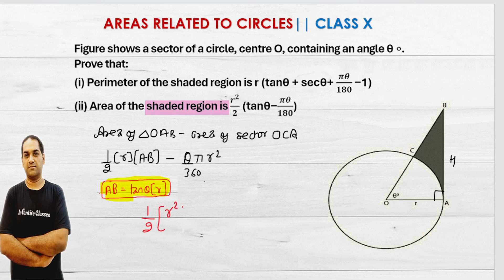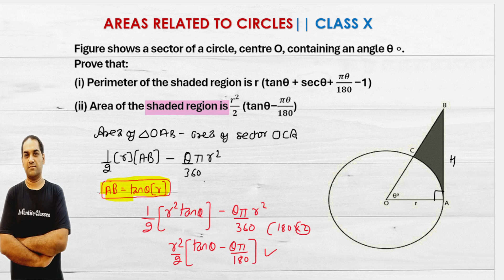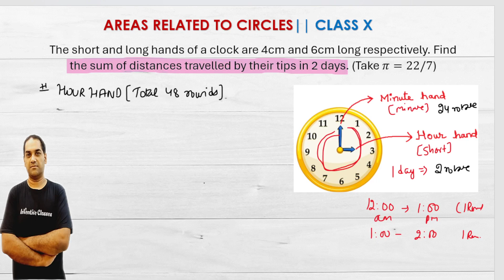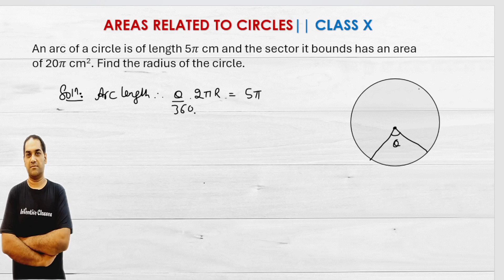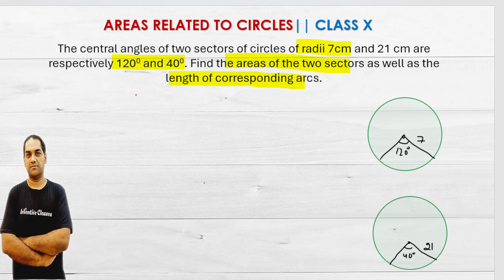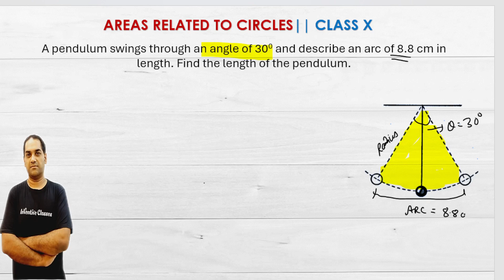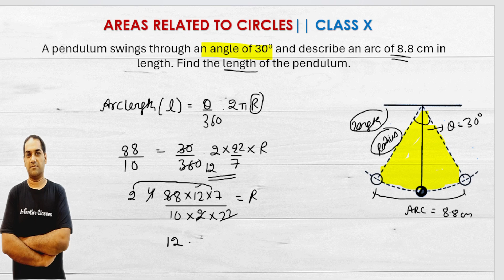DPP 4 || AREAS RELATED TO CIRCLES ONE SHOT RD SHARMA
Figure shows a sector of a circle, centre O, containing an angle θ ∘.
Prove that:
(i) Perimeter of the shaded region is r (tanθ + secθ+ πθ/180 −1)
(ii) Area of the shaded region is r^2/2 (tanθ−πθ/180)

17. The short and long hands of a clock are 4cm and 6cm long respectively.
Find the sum of distances travelled by their tips in 2 days. (Take π=22/7)

18. An arc of a circle is of length 5π cm and the sector it bounds has an area
of 20π cm2. Find the radius of the circle.

19. The central angles of two sectors of circles of radii 7cm and 21 cm are respectively 1200 and 400. Find the areas of the two sectors as well as the length of corresponding arcs.

20. A pendulum swings through an angle of 300 and describe an arc of 8.8 cm in length. Find the length of the pendulum.